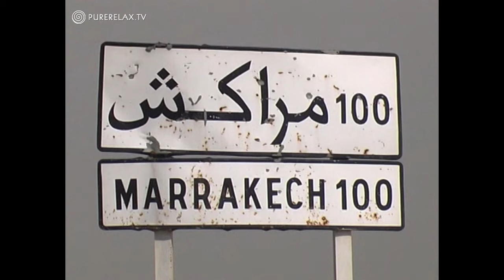Nature Videos - Animals, Landscapes, Instrumental Music - A TASTE OF AFRICA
Our relaxing videos combine instrumental background music with nature images to use for relaxing the body, mind and soul! Harmoniously beautiful, quiet and slow music can be used as music for relaxation, music for learning, music for working and studying, as mood music, peaceful sleep aid music, as wellness and spa music, yoga and meditation, as background music to enjoy moments of life. Here you will find a quiet and beautiful place for inspiration, energizing, healing, calming, creativity, fulfilled moments, and relaxation to refuel new positive energy and strength to cope with the stresses of everyday life. Relax together with nature and instrumental music.